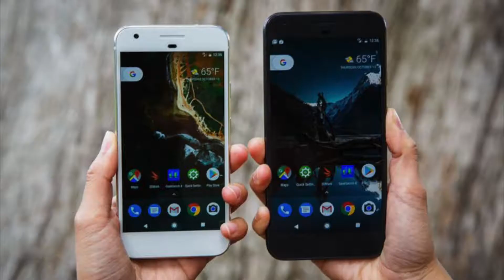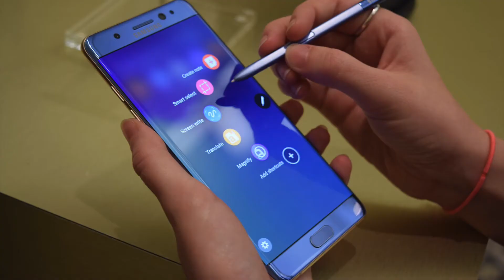How much RAM is Good Enough for your Smartphone?